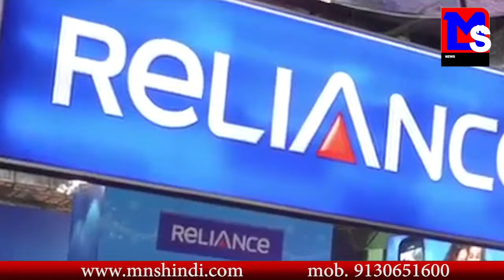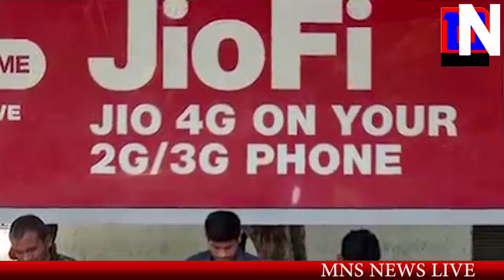MNS NEWS LIVE IN HINDI-जिओ पर ३ लाख करोड़ का कर्ज